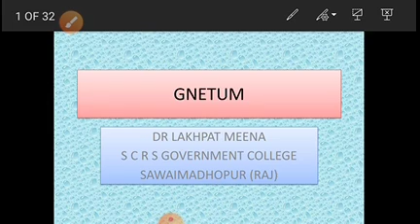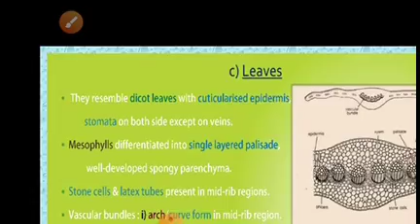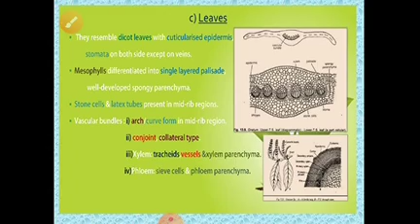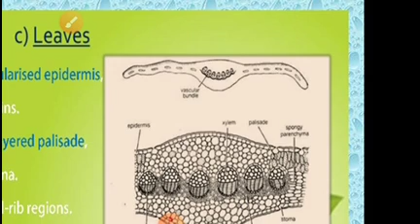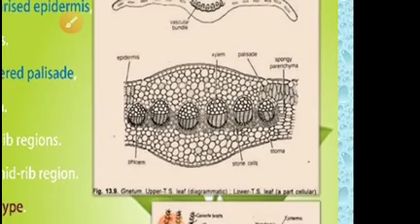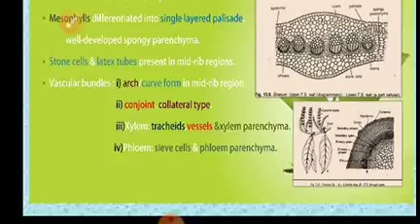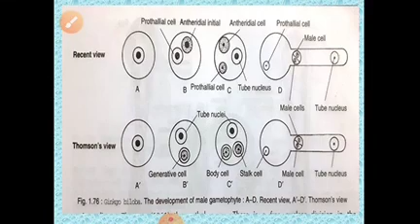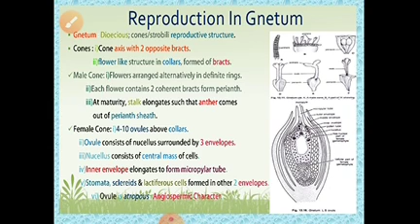Gnetum III By Lakhpat